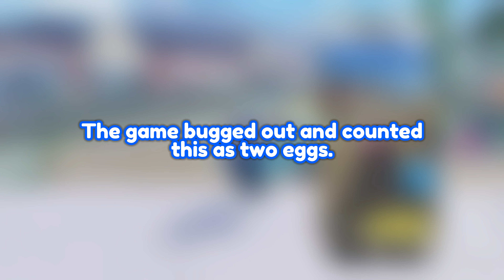🤳📱 How to complete THE HUNT in LIFE TOGETHER RP! [EVENT]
In this video, I explain how to complete the Life Together RP quest for the Roblox event, The Hunt! Hopefully you are able to collect all of the eggs!

🎮 Participate in The Hunt!

TIMESTAMPS:
0:00 - Intro
0:30 - Finding the eggs
2:40 - Outro